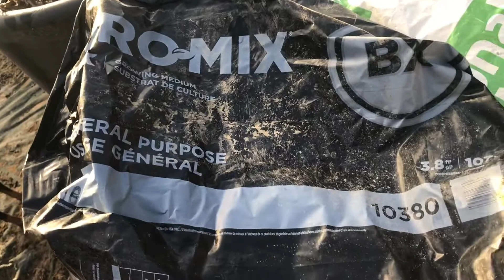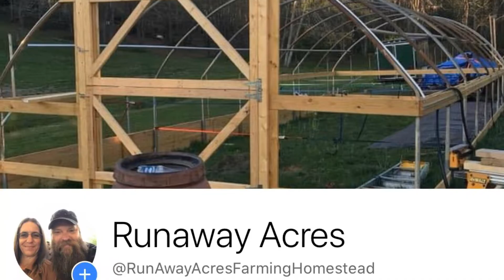What about our dirt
Someone asked how much dirt does it take to fill or what’s the cheapest way to fill raised beds. So here I am trying to answer some of your questions to the best of my knowledge.